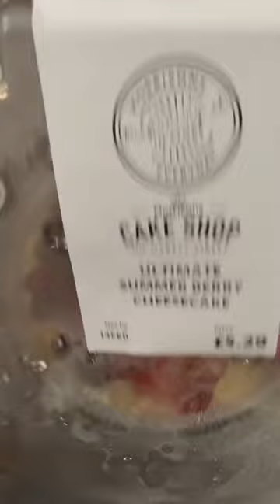Sunday Roast Dinner with homemade Yorkshire puddings!